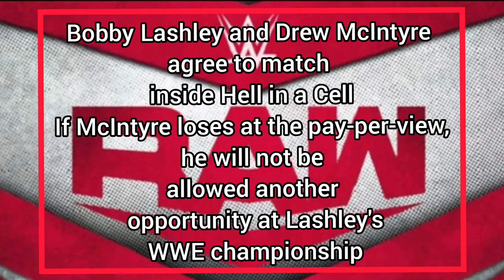WWE Raw Results—Monday, June 7, 2021 60 Second Recap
Hello and welcome to Matslam13

60 Second Recap

WWE Raw Results—Monday, June 7, 2021

Slightly better show this week